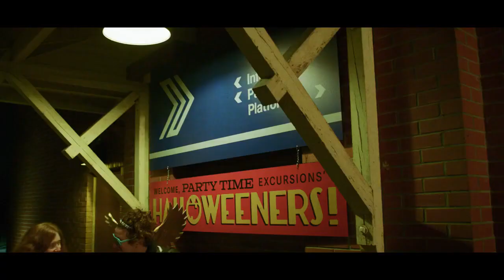Поезд страха трейлер